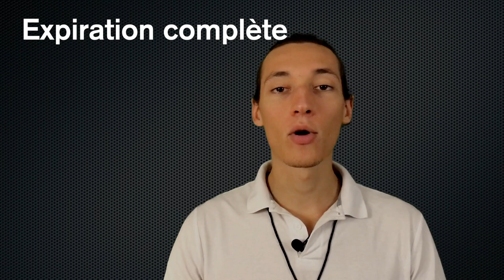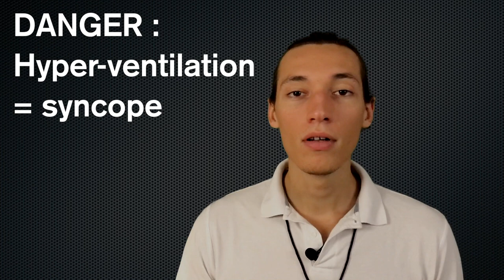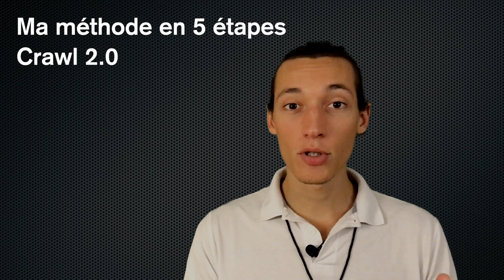Nage Légion étrangère : SURVIVRE à l'épreuve de sélection !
🎁 CADEAU : 3 séances OFFERTES issues de la Méthode CRAWL 2.0 :
👇👇👇 DEROULE LA BARRE POUR PLUS D'INFOS 👇👇👇

Aujourd'hui on parle de la nage à la Légion étrangère, et tout particulièrement de comment SURVIVRE à l'épreuve de sélection. On fait également un parallèle avec le test de sélection du GIGN. Et dans cette vidéo tu y découvriras comment gérer au mieux l'épreuve d'apnée et pourquoi nager le crawl dans les tests piscine du GIGN. Les tests de recrutement de la légion ou du GIGN inclut une épreuve "surprise" qui peut être réussi facilement a condition de bien s'y prendre.
Alors bonne chance pour la natation aux différents test de recrutement.

🙈 QUI SOMMES-NOUS ? 🙈

Notre objectif ?

🏊‍♂️ Où et comment nous suivre ? 🏊‍♂️